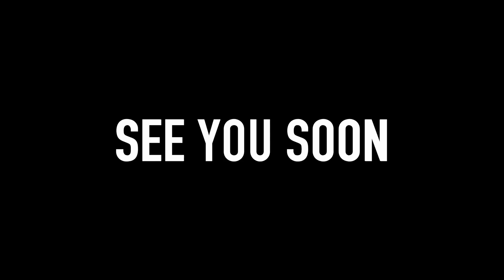TOP 5 MOST OVERLOOKED CARDS OF MSG EXPANSION [Hearthstone]